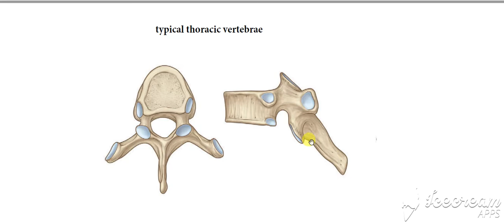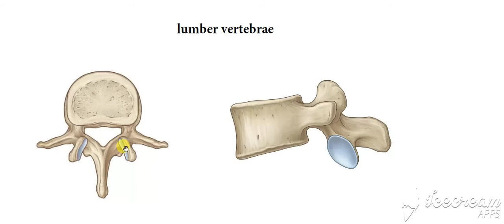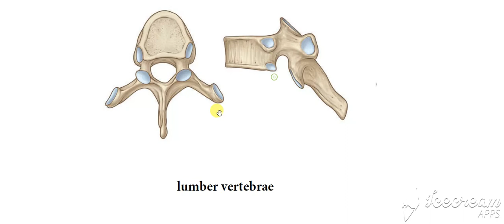Vertebral column 4